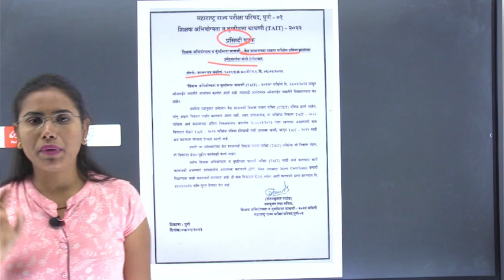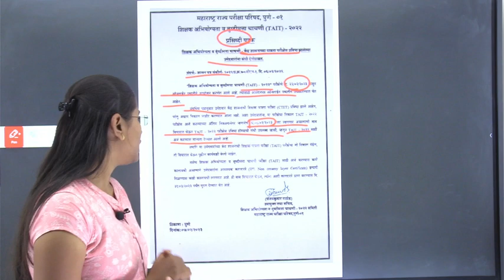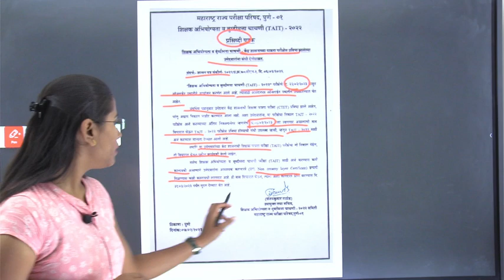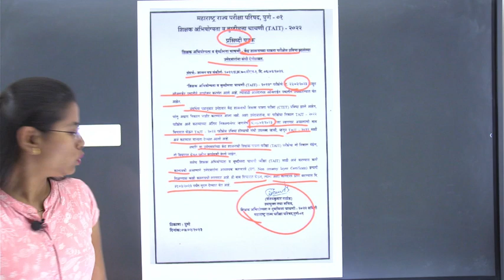शिक्षक भरती 2023 || Maha TAIT Exam Latest Update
Maha TAIT 2023 Latest News.

|| Thanks ||